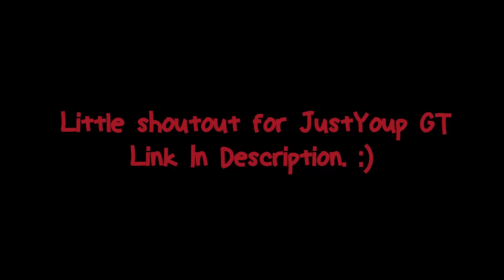Growtopia - Dirt To 10 Diamond Locks (Ep. 47) APOCALYPSE!?